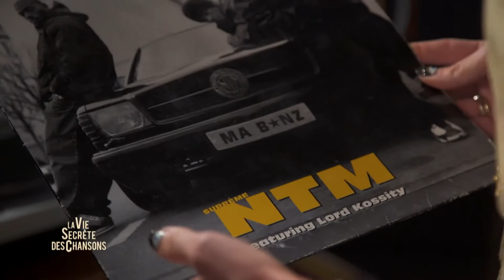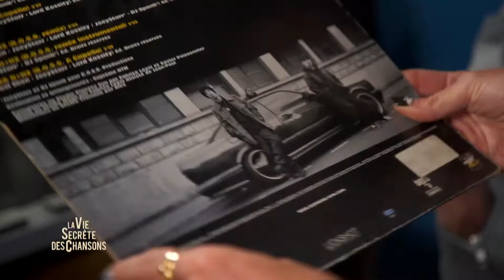Brigitte " Ma Benz" — La vie secrète des chansons — André Manoukian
André Manoukian retrace l'histoire de la chanson Ma Benz avec Brigitte.